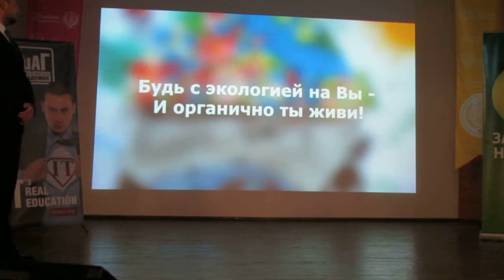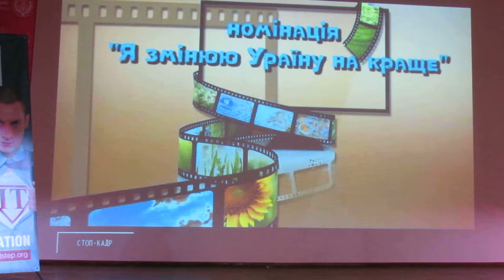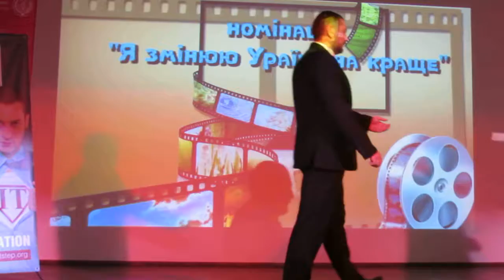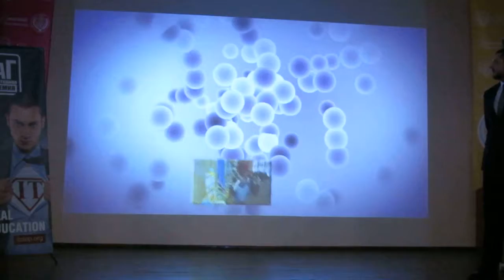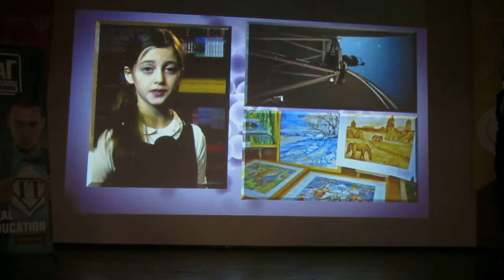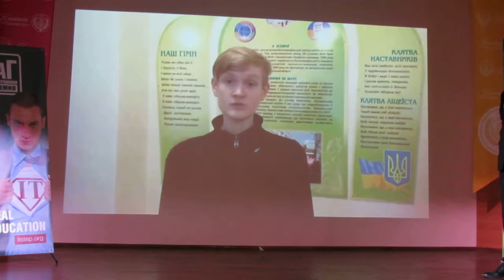Нагородження - З любов'ю до рідного краю - 2 частина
Повна відеофіксація події. Церемонія нагородження переможців Другого конкурсу відеороликів "З любов'ю до рідного краю 2018" - Друга частина.